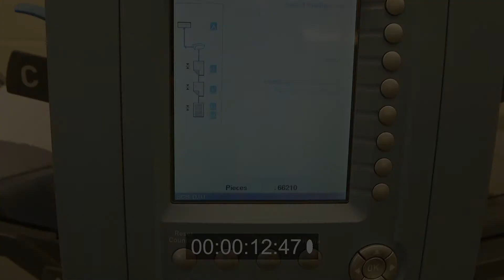GovDeals: Pitney Bowes DI-950 Inserting System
Pitney Bowes DI-950 Inserting System sold by Colorado State University, CO on GovDeals.com